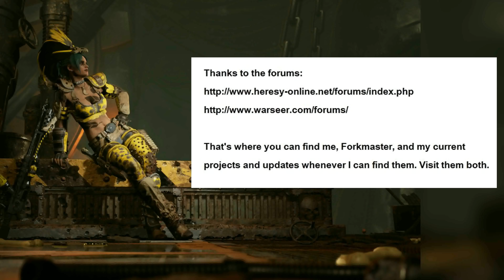Day 30: "End of Necrovember." Necromunda: Underhive Wars (2020)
Even this year, Necrove
mber must come to an end!

1) Better luck tomorrow
2) When the Rain Falls
3) The Chase
4) Run for your life
From:  Music4YourVids.co.uk